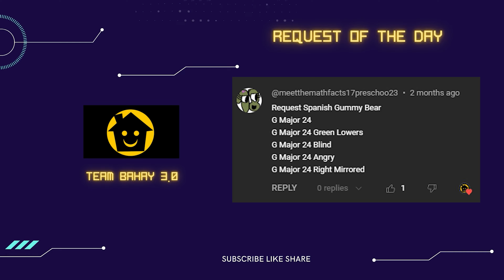YO SOY TU GOMINOLA Gummibär Gummy Bear Song SPANISH PART 521 - TEAM BAHAY 3.0 SUPER COOL EFFECTS